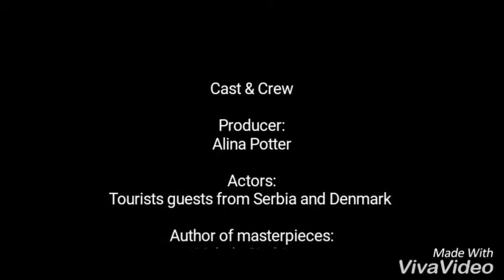Museum of miniatures Kiev Ukraine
Video intro for the unick museum in Kiev.
Museums of Kiev.